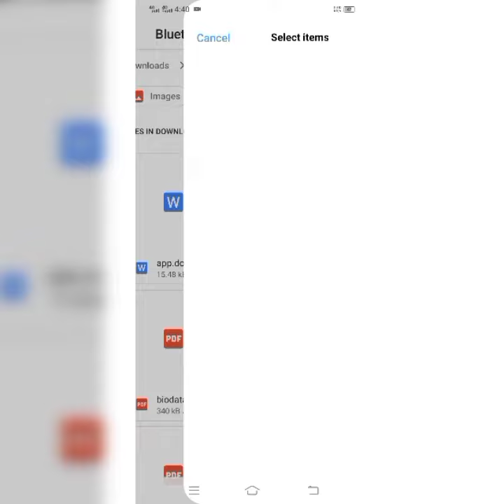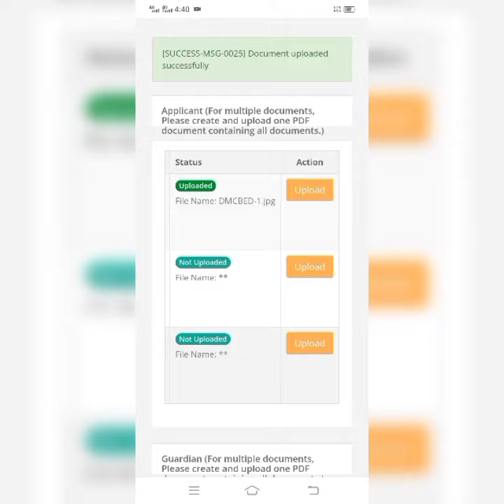AIOU Online admission document upload error or problem solution in mobile@SITITskills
AIOU Online admission document upload error soluation...